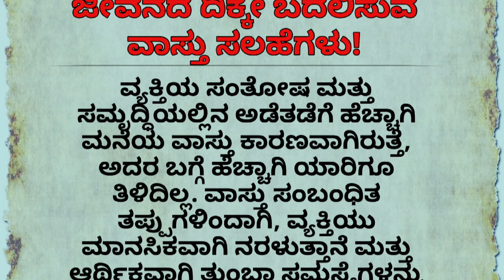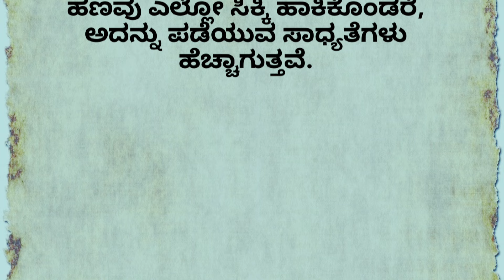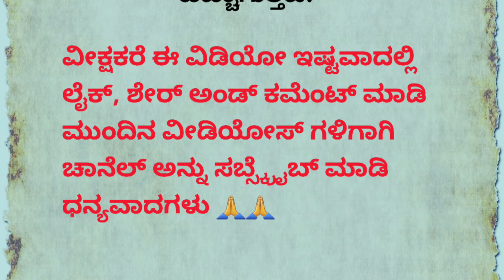ಜೀವನದ ದಿಕ್ಕೆ motivational speech in Kannada#motivation#usefulinformationkannada#vastutipsandtricks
ಜೀವನದ ದಿಕ್ಕೆ  motivational speech in Kannada#motivation#usefulinformationkannada#vastutipsandtricks#vastutips @quicksolutionkannada99

lordkrishn ಸಂದೇಶ
motivational videos
kannada quotes
positive words
useful information
kannada stories
kannada kathegalu
kannada motivational video
kannada thoughts
kannada quiz
kannada motivation
kannada motivational
kannada kathegalu
kannada motivation
 vastu shastra,